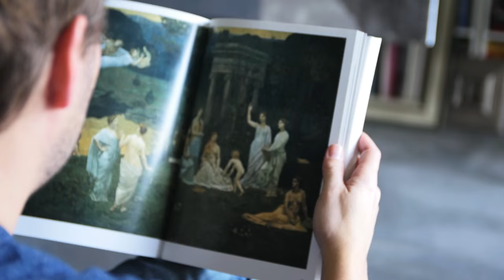Victor Muller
Victor Muller, atelier 2016